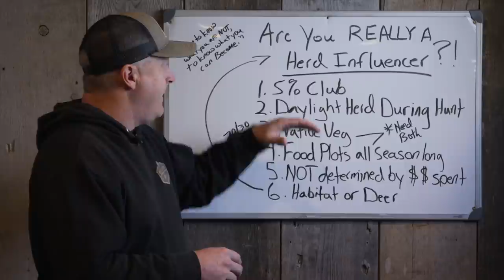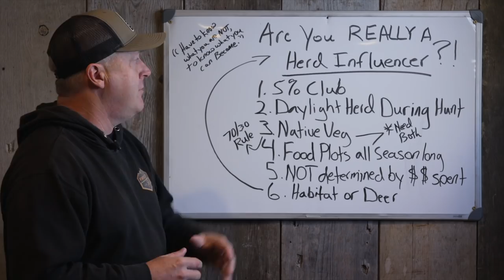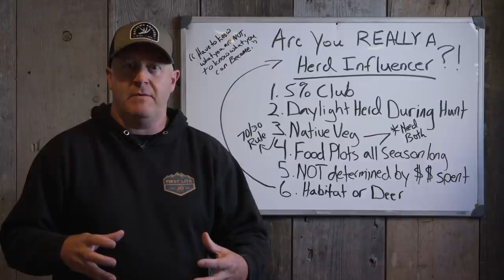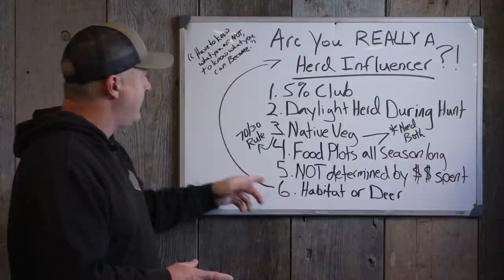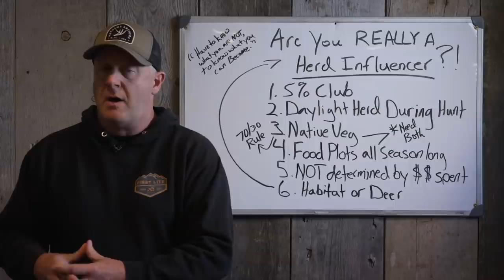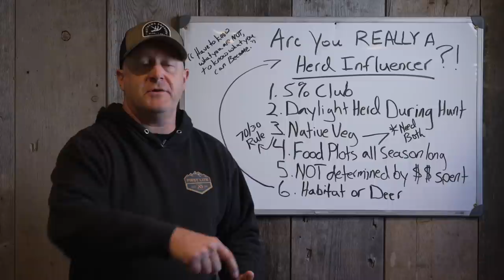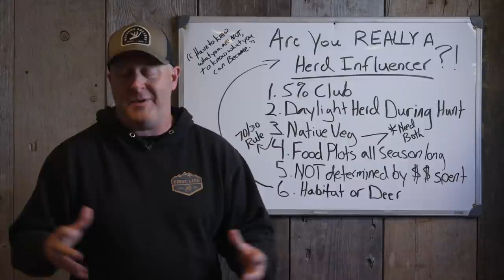How To Create A Buck Herd On Your Land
If you want to see more bucks on your land, then you need to learn to become a deer manager instead of a habitat manager. While there are 10s of thousands of us who call ourselves deer managers for small parcels, there are very few who actually are. After all, if you do not have the oldest bucks in the neighborhood on your land during the daylight in the Fall, you don't have anything to actually manage. That's why if you follow this advice about the basics of deer management, you can become one of the few herd influencers in the neighborhood.

How can you make sure that you build the best daylight herd in the neighborhood?

After you become the neighborhood influencer,, make sure that you are following my weather forecast deer hunting predictions when you finally head to the woods. Check out HuntCast, at: